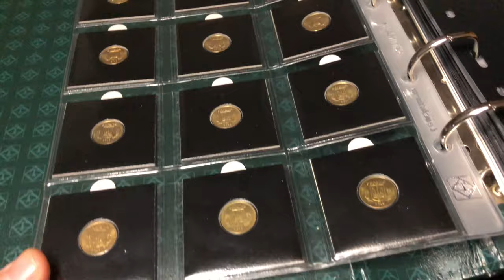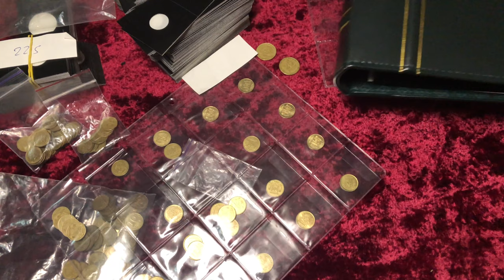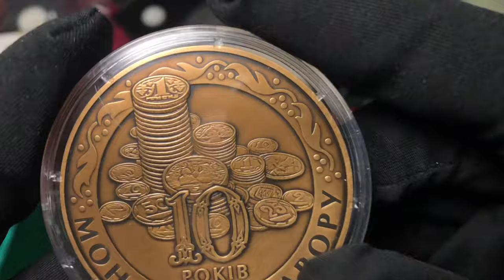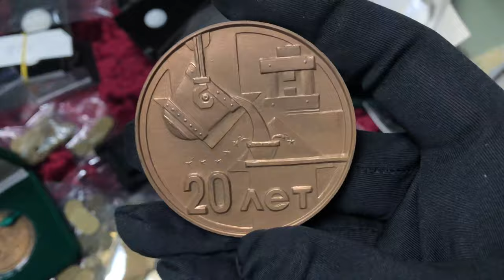Как хранить монеты 10 коп 1992 и другие (Холдеры)? Медаль НБУ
В видео покажу как хранить монеты обиходных монет.
Покажу две медали.